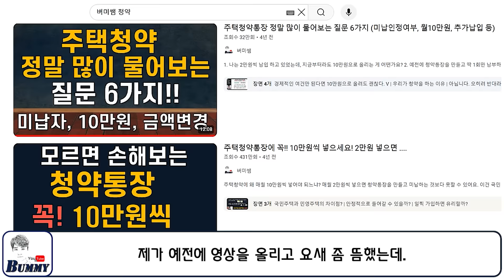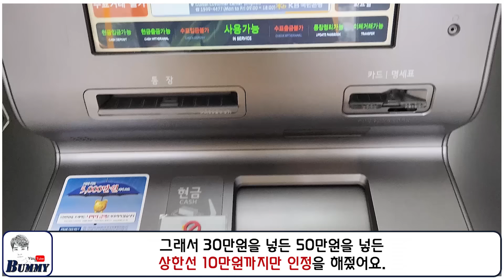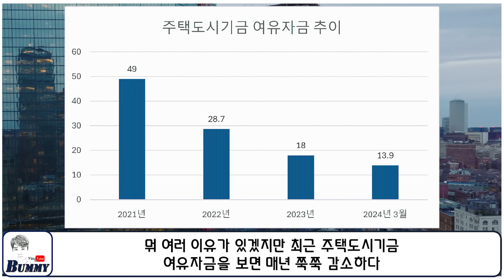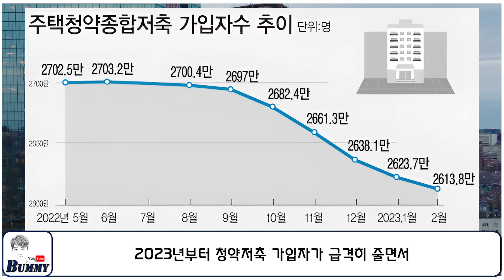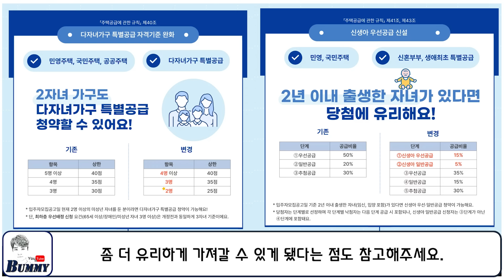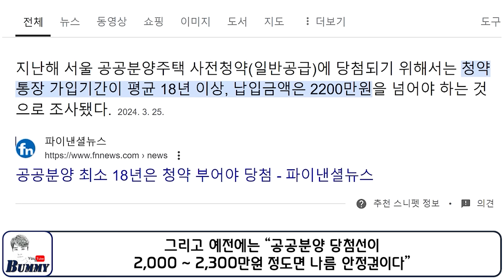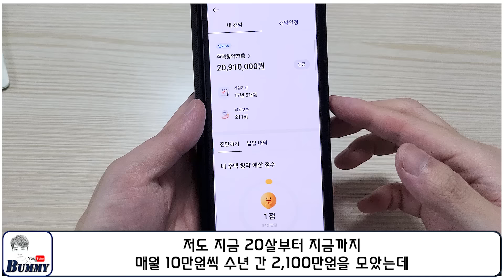무려 41년만에 주택청약 바뀝니다!! 지금 고민이라면 제발 이렇게 하세요!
무려 41년 만에 주택청약이 완전히 바뀝니다. 만약 여러분들이 주택청약통장에 돈을 만원이라도 넣으셨다면 이건 반드시 알고 계셔야 됩니다. 그래서 9월부터 바뀌는 부분과 왜 바뀌는지? 그리고 이젠 어떻게 해야 되는지? 순으로 정리해볼게요.